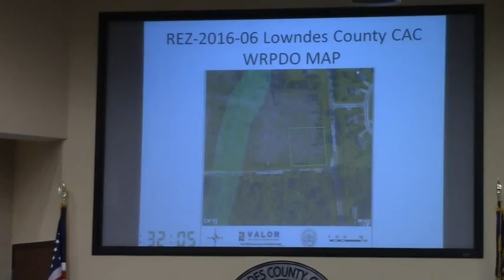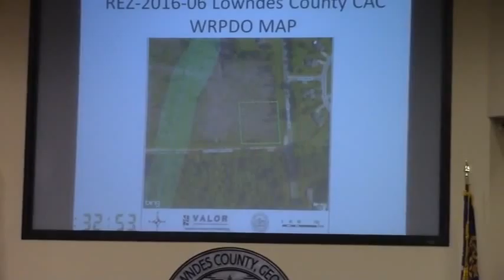6 a. REZ-2016-06 Lowndes County CAC, Skipper Bridge Rd, R-A to OI, ~1 acre @ LCC Work - 2016-03-07